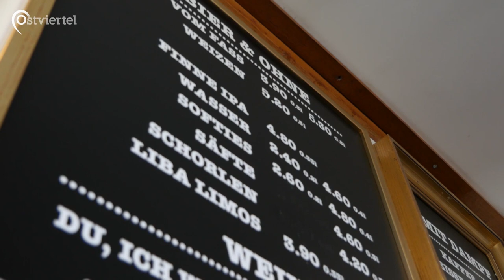Münsters Kultschiff - Die MS Günther | Ostviertel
Seit einigen Jahren kann man in Münster auf eine außergewöhnliche Eventlocation zurückgreifen. Das Partyshiff MS Günther bietet auf dem Wasser eine ganz besondere Atmosphäre. Wir haben uns auf Münsters Kultschiff umgeschaut.

Ein Beitrag von: BFD-Team Bennohaus